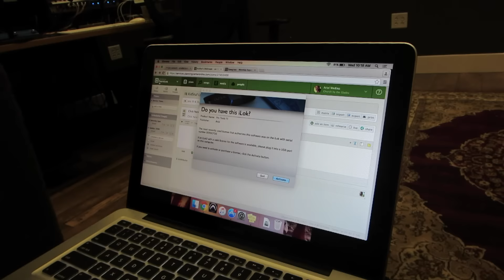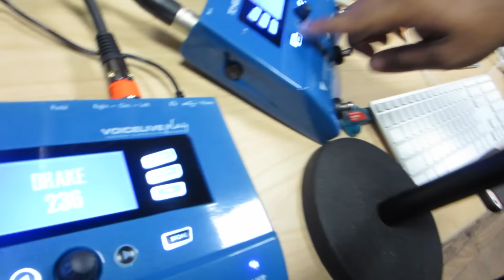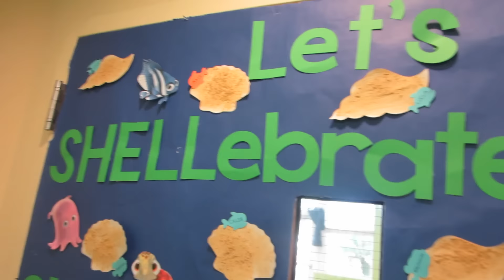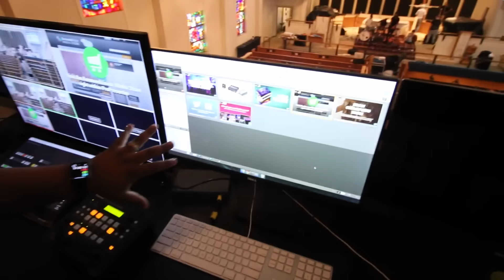HOW TO SING PERFECT EVERY TIME!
ROB LOPEZ VLOG #15

Song 1:
Spike's Vibes

Song 2:
"Nobody's Perfect"